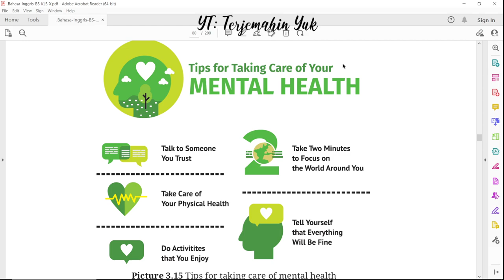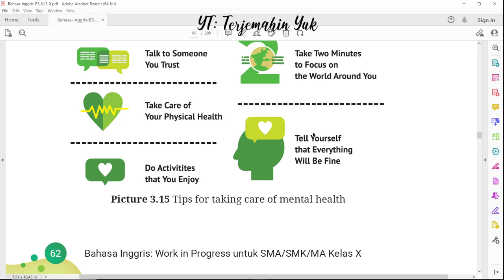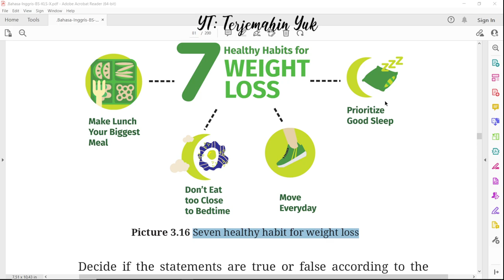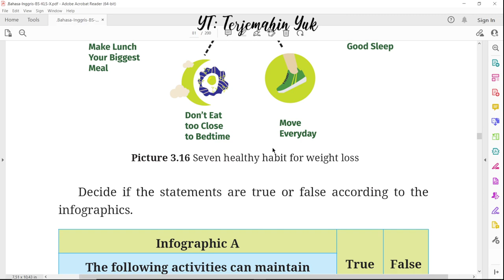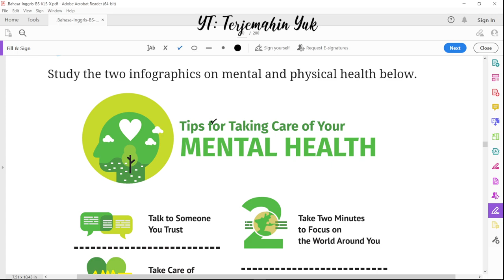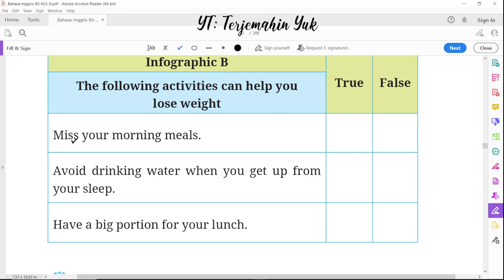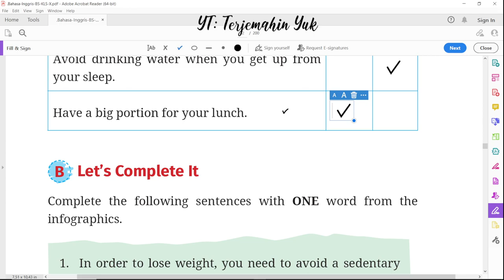Hal. 62-64 kelas 10 Terjemahan Buku Bahasa Inggris SMA SMK MA Kurikulum Merdeka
Task 3 Tips for Taking Care of Your Mental Health and 7 Healthy Habits for Weight Loss.
terjemahin yuk
terjemahinyuk
terjemahkan yuk
Kelas X
Work in Progress
kunci jawaban
pelajaran
halaman 62 63 64 Belanja di Shopee: